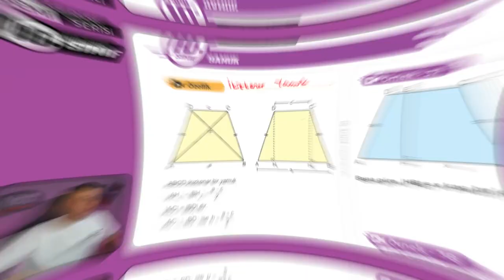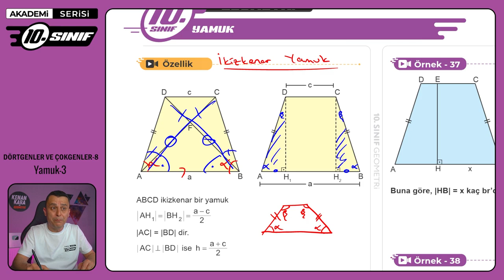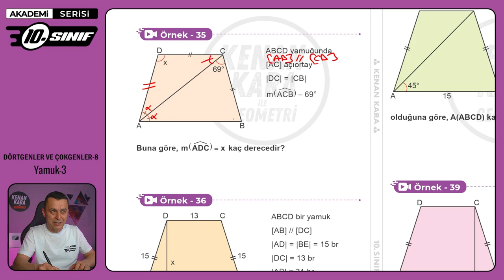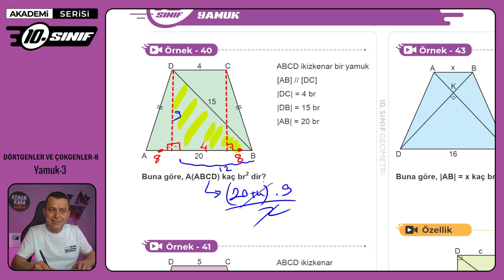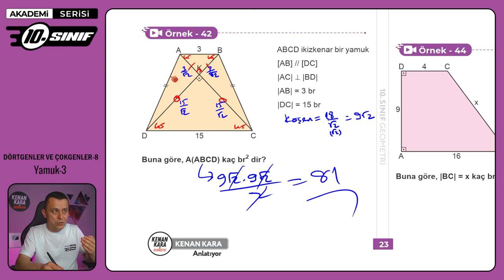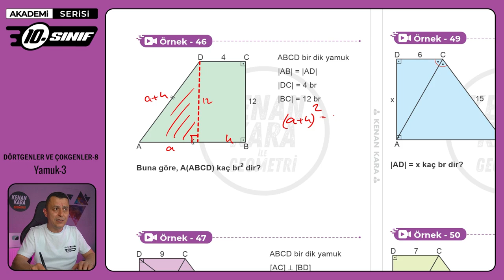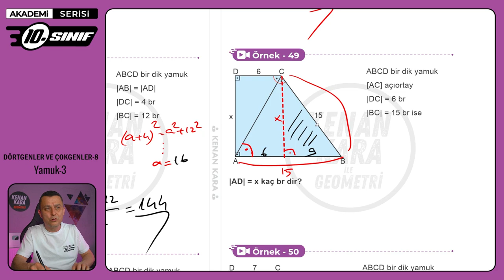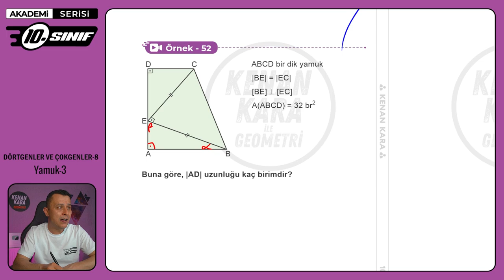DÖRTGENLER VE ÇOKGENLER-8 | Yamuk-3 | 10.Sınıf Konu Anlatımı | Akademi Serisi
10. sınıf Matematik dersinde Dörtgenler ve Çokgenler konusundaki Yamuk kısmının anlatımı